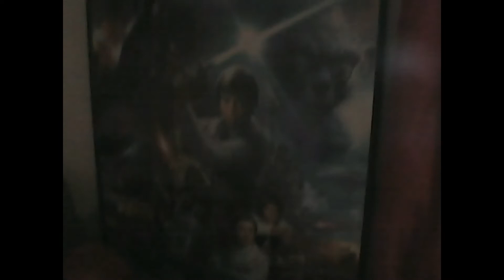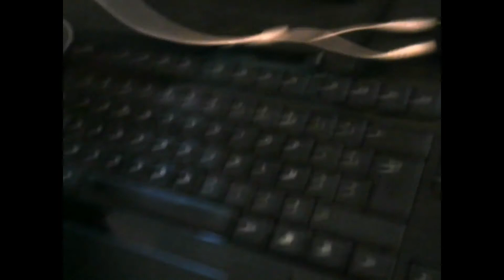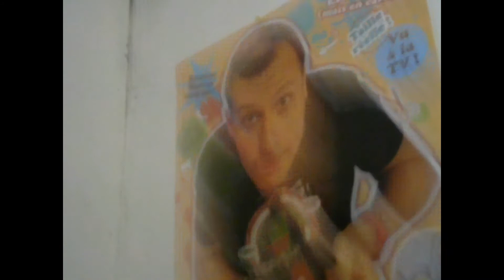MEILLEURS VOEUX + SETUP 2017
Plop plop!!

Présentation de mon petit SETUP

PEACE